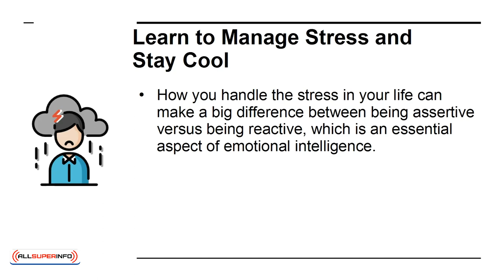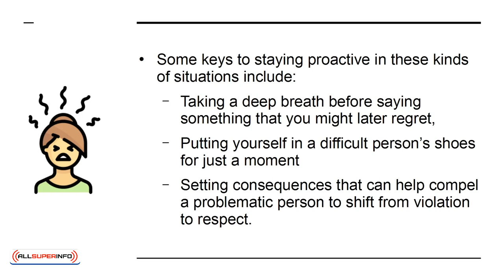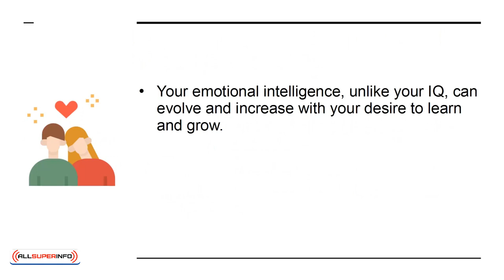05 6 Essential Ways to Boost Your Emotional Intelligence